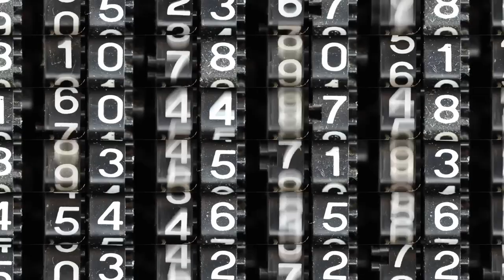🎃 Our next event, WRESTLING WITCH FACE takes place on the 23rd October.

📺 Watch all of our previous shows & featured content  on DEMAND PROGRESS, WWE Network & Peacock TV now:

📺 Make sure you follow PROGRESS Wrestling on TikTok!